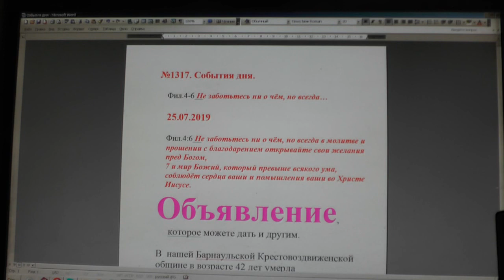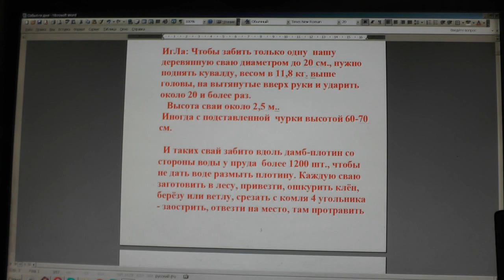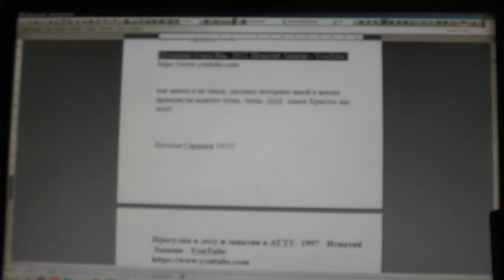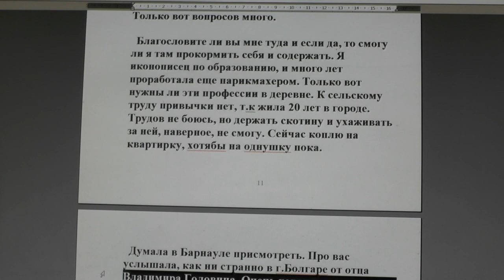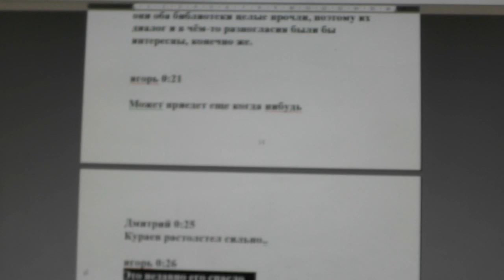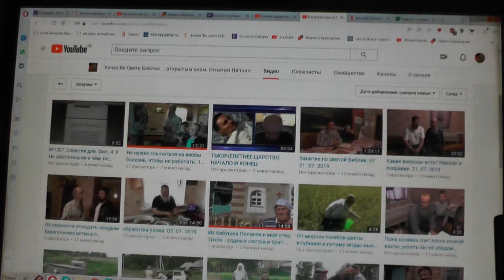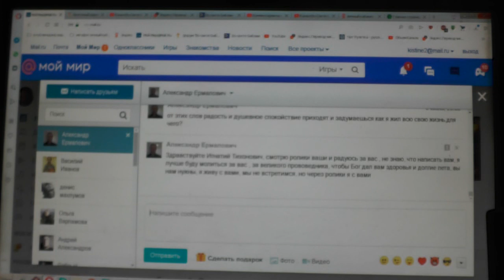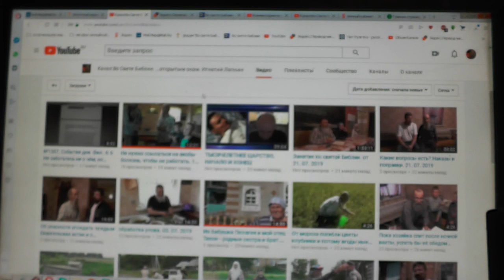№1317. События дня. Фил. 4 :6. Не заботьтесь ни о чём, но всегда… 25. 07. 2019